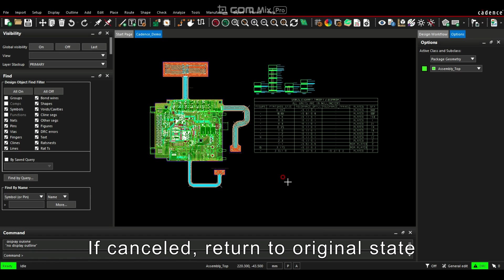Displaying Gerber Films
Displaying Gerber Films with real time.
You can set displaying outline or not with toggle switch.
If you hit the cancel button, it will return to orginal state.

If you are interested in this script, you can get this code with small amount $50 with paypal or payoneer